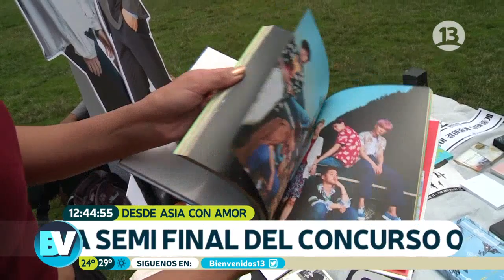¡K-POP: el ritmo coreano que se instaló en Chile! | Bienvenidos